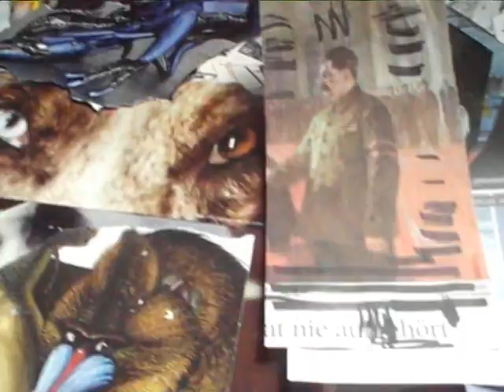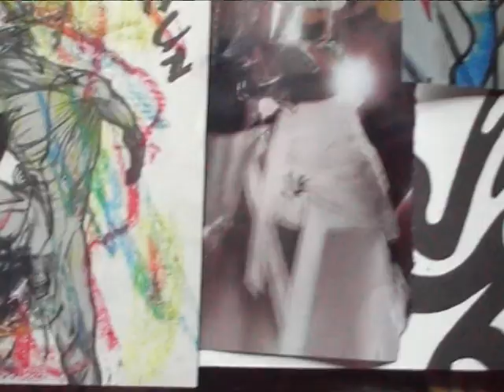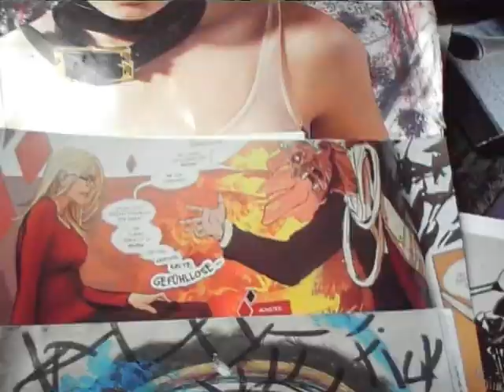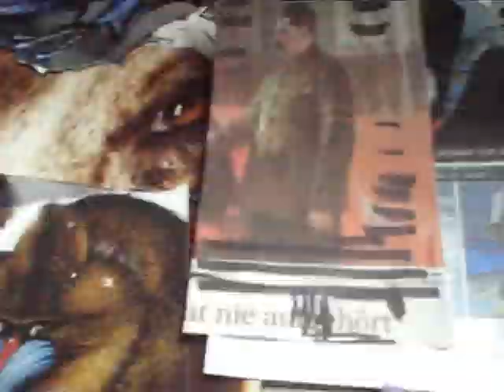acitizen33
continue clipping. when the battery seems to get low. push up the slashline.
hands up and get on work. there is a trip that leads you to more and more.